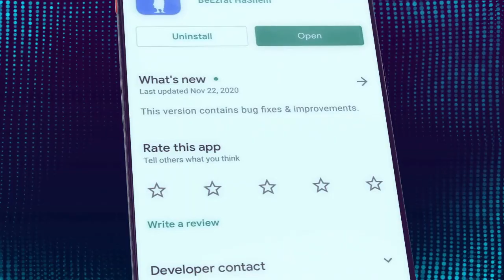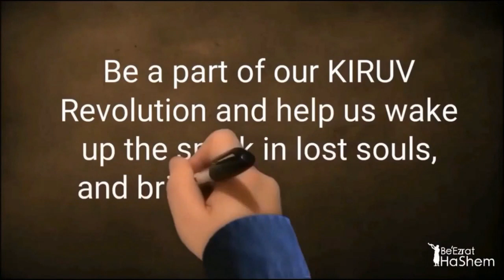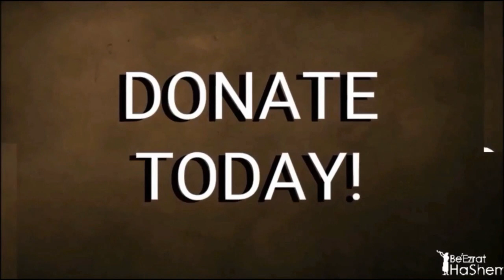KITZUR SHULCHAN ARUCH - 1